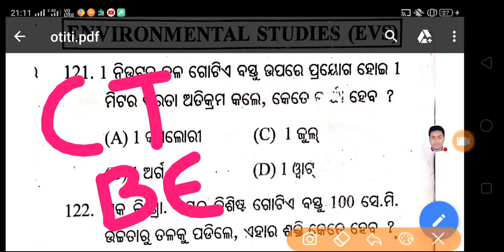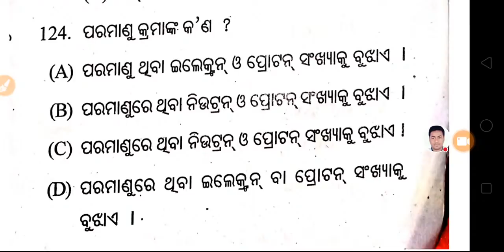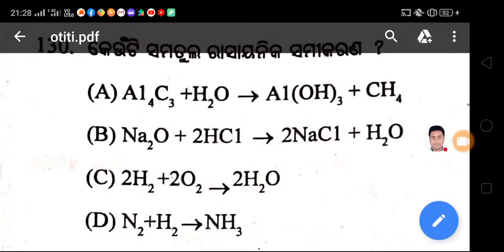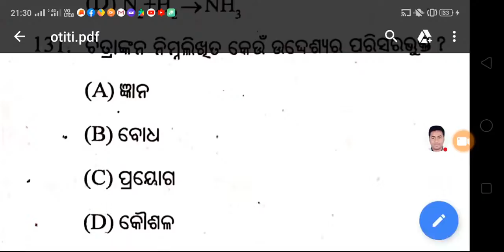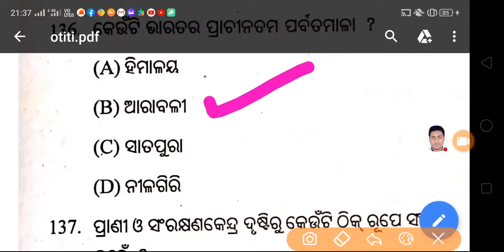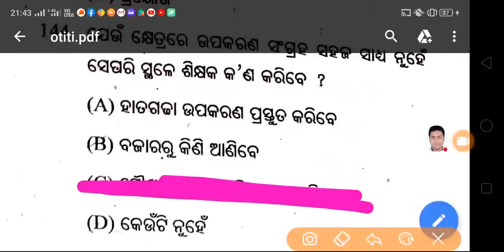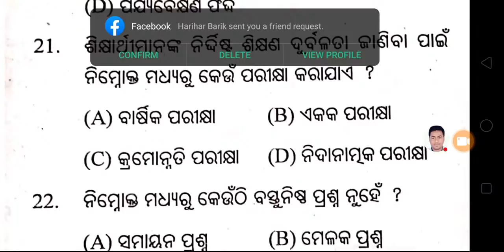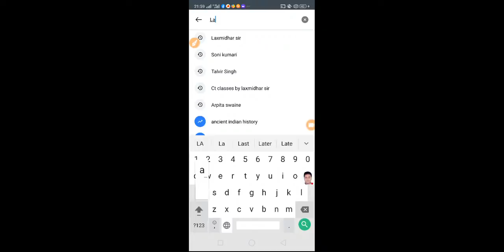🔴Most Important Previous Questions Answers For OTET 2020